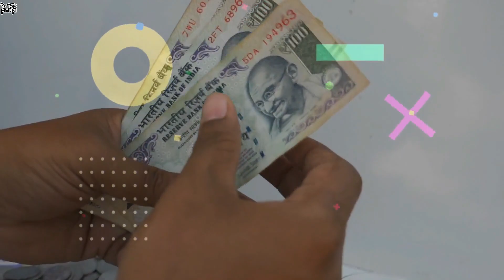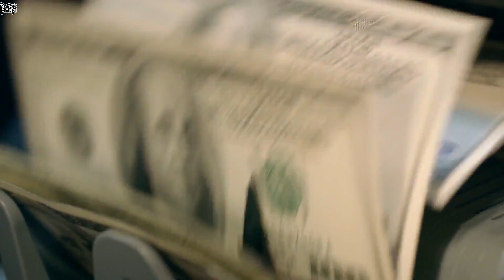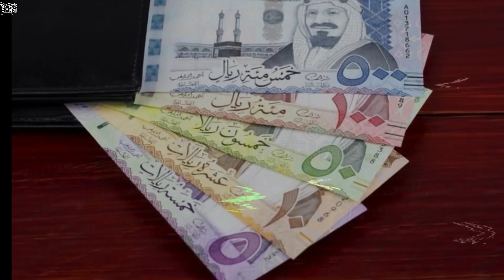এই ভিখারির অর্থের পরিমাণ জানলে নিজেকে ভিক্ষুক মনে হবে! 10 Richest Beggars of 2021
Most of us try to help the beggars so that they can at least have some food and helping beggars are considered to be a work of humanity but what we don't know is that some beggars are richer than even us! You cannot imagine how much money they have collected by taking begging as their career. Here are the top 10 richest beggars of 2021.
***pinikpi: shorturl.at/axzLX
***pinikpi ANIMATION: shorturl.at/kuKRX
আমার সাথে যোগাযোগ করার মাধ্যমঃ